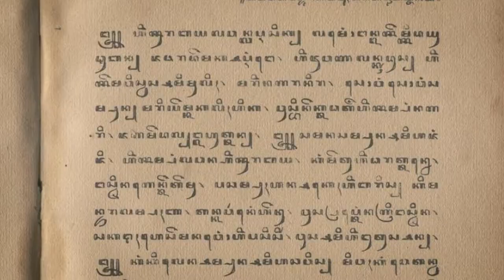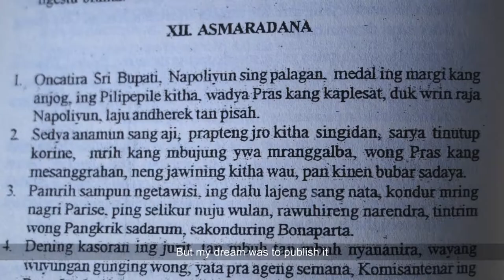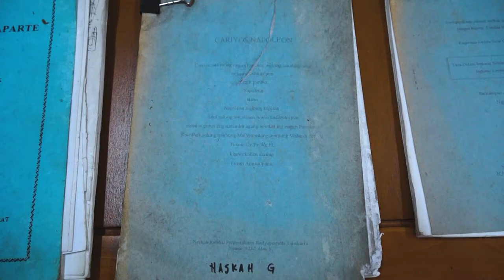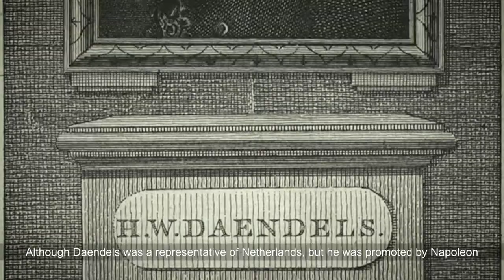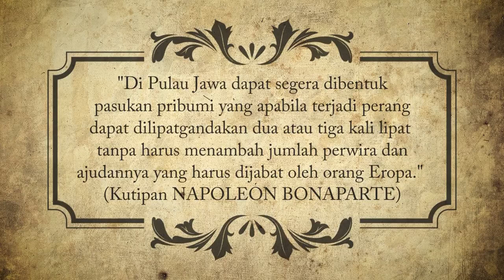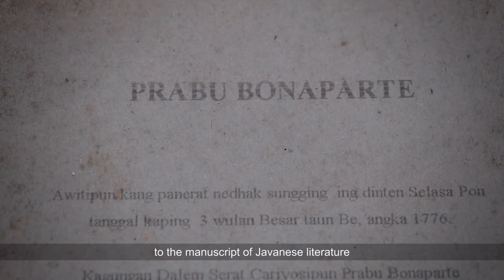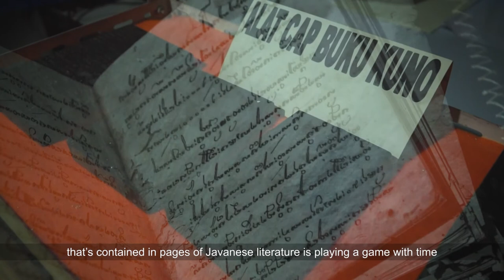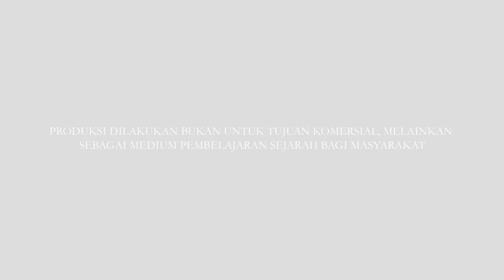Napoleon Bonaparte dalam Sastra Jawa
Sosok Napoleon Bonaparte terekam dalam sastra lama Jawa. Sejumlah naskah tua seperti "Prabu Bonaparte" dan "Cariyos Napoleon" masih tersimpan di berbagai museum, seperti di Museum Radya Pustaka di Surakarta.

Prof. Marsono, seorang peneliti Sastra Jawa dari Universitas Gajah Mada, Yogyakarta, menyebutkan bahwa Cariyos Napoleon adalah cerita kesatria di negeri Perancis yang berbahasa Jawa. Kisah ini diturunkan dari senandung atau bahasa Melayu yang sebelumnya diturunkan dari bahasa Belanda.

Napoleon Bonaparte dalam Sastra Jawa. Yayasan Warna Warni Indonesia - Direktorat Jenderal Kebudayaan, Kementerian Pendidikan dan Kebudayaan RI (2017).